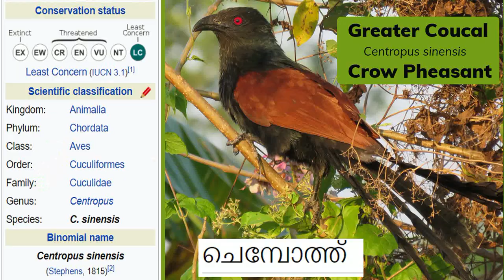Greater Coucal | Crow Pheasant | Chempothu | Uppan | Chakoram | Iswaran Kakka | ചെമ്പോത്ത് | Birds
Greater  Coucal  or  Crow Pheasant .  In ‘Malayalam’ vernacular, the bird is called  “Chempothu”,   ‘” Uppan”, “Chakoram”  or “ Iswaran Kakka”.
Scientific name of the bird is Centropus sinensis
The birds occur in a wide range of habitat from the scrub jungle, sacred groves, home gardens,  plantations and agricultural fields.
The bird is resident, a large non-parasitic member of the Cuckoo Order, the Cuculiformes
They are large, crow-like with a long broad tail and coppery brown wings.  The mature bird is about 50 cm long.  The head is glossy black, upper mantle and underside are black glossed with purple. The eyes are ruby red.  Juveniles are duller black with spots on the crown and there are whitish bars on the underside and tail. Sexes are alike.
The bird takes a wide range of insects, caterpillars, vertebrates, small snakes, lizards, and snails.   They are also known to eat bird eggs, nestlings, fruits and seeds. They are largely terrestrial and stalk along the ground or clambers and hops with agility amongst branches of shrubs in search of food. The birds usually look very lazy but are most active in the morning and in the late afternoon. They sunbathe in the mornings singly or in pairs on the top of vegetation with their wings spread out.
The calls are a booming low goob-goob-goob repeated  and with variations and some duets between individuals.  Other calls include a rapid rattling "lotok, lotok ..." and a harsh scolding "skeeaaawz" and a hissing threat call.  During the mating season, they make sweet calls like “Gum- Gum - Gum-“.
 The breeding season is from January to June.  The nest is a deep cup with a dome in dense vegetation inside tangles of creepers, bamboo clump or on the crown of small coconut palms. Both the male and the female take part in nest building.  They use small sticks, splinters, cuttings of coconut palm leaf, etc.  The typical clutch is 3–4 eggs.  The eggs are chalky white with a yellow glaze when laid that wears off.  The eggs hatch after 15–16 days of incubation.  The chicks take 18–22 days to fledge.  The bird is associated with many superstitions and beliefs.
Five subspecies have been recorded. C. s. paroti occurs in Kerala.
The birds occur in India, Pakistan, Bangladesh, Sri Lanka, Myanmar, and  Indonesia.  More than four subspecies of the bird have been recorded.
In IUCN Global red List, the bird is included under ‘Least concern’.